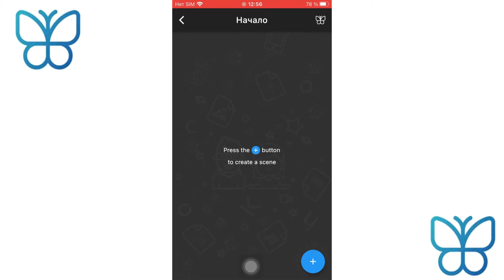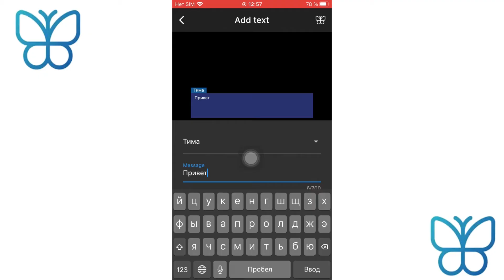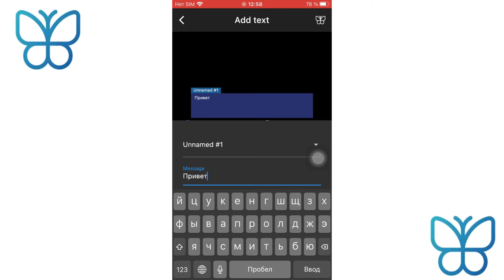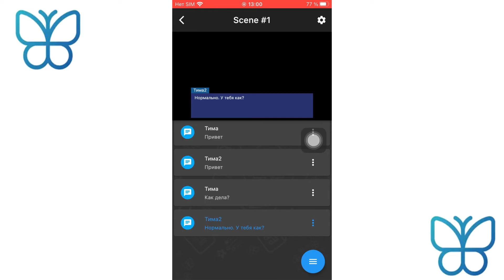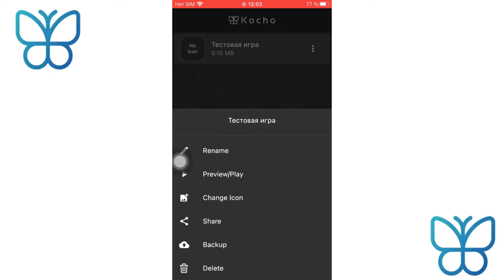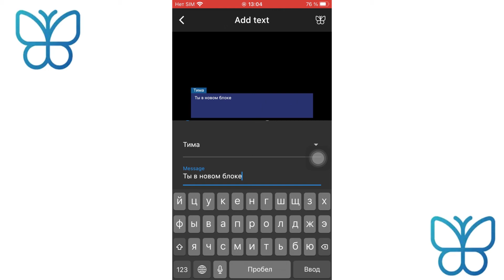3 урок: переносим сценарий // Как создать визуальную новеллу на айфоне/андроиде